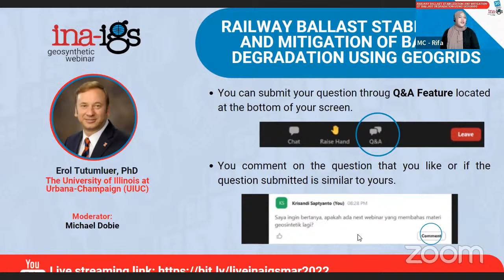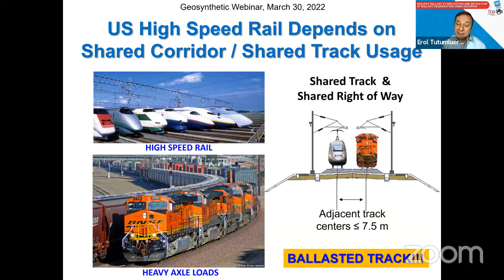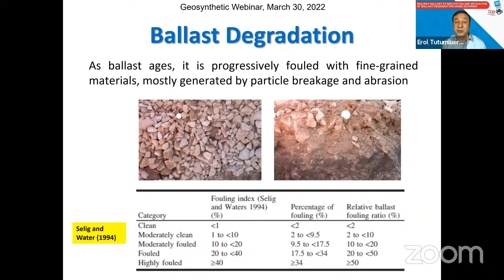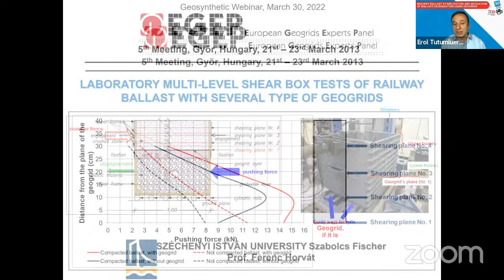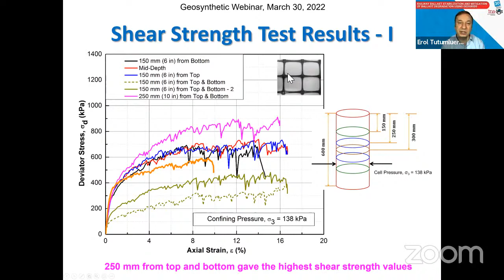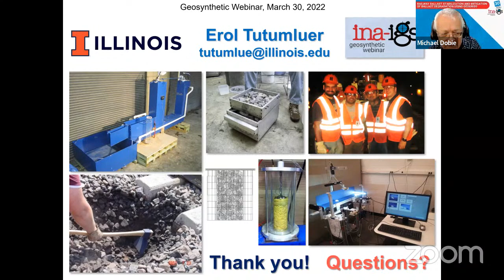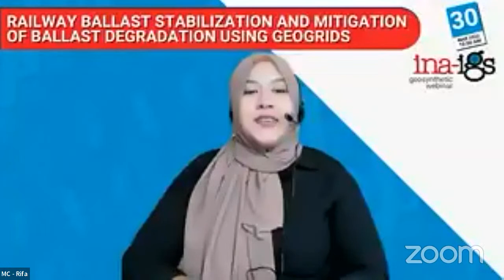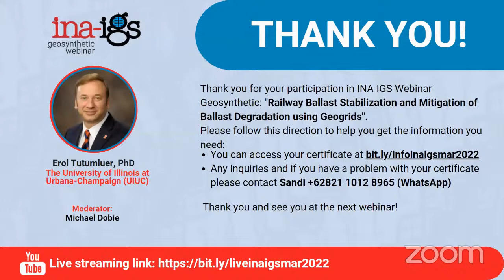2022 INA IGS 02 - Railway Ballast Stabilization and Mitigation of Ballast Degradation using Geogrids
2022 INA IGS Geosynthetic Webinar 02 - Railway Ballast Stabilization and Mitigation of Ballast Degradation using Geogrids

Speaker: Erol Tutumluer, PhD - Abel Bliss Professor in Engineering The University of Illinois at Urbana-Champaign (UIUC)